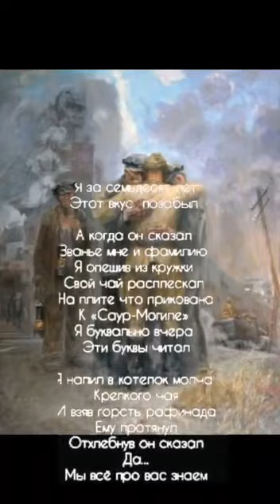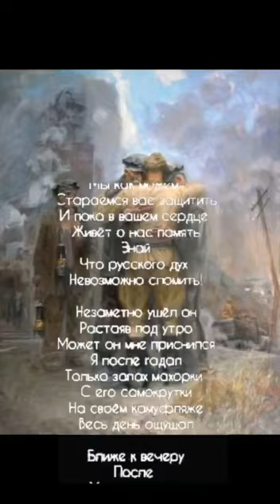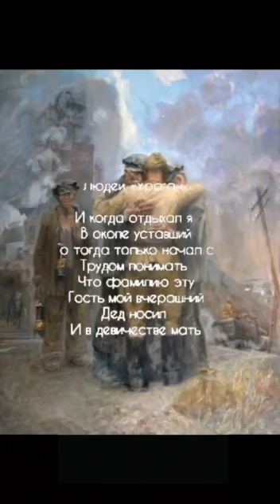Голос из прошлого (эхо войны)...